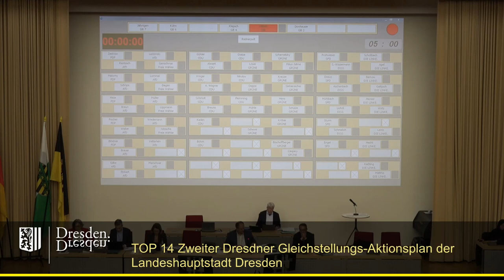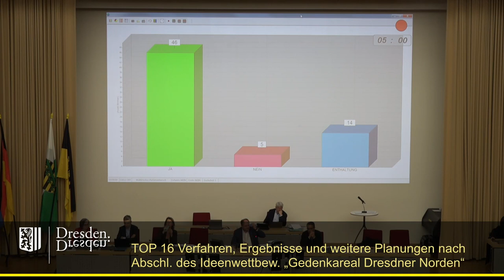staDDrat am 23. März 2023 - Verfahren, Ergebnisse, weitere Planungen „Gedenkareal Dresdner Norden“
Verfahren, Ergebnisse und weitere Planungen nach Abschluss des Ideenwettbewerbs „Gedenkareal Dresdner Norden“